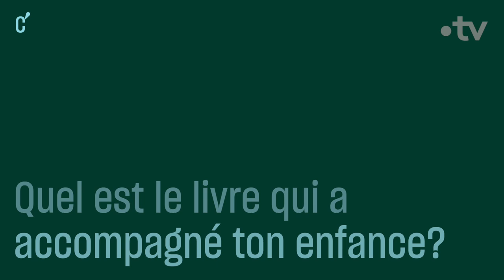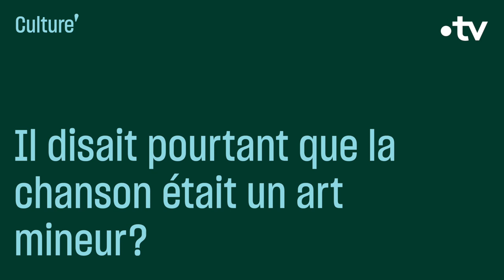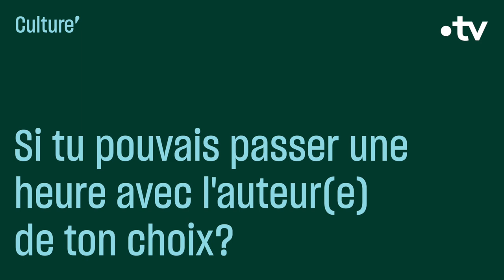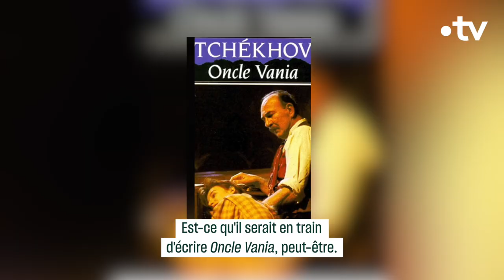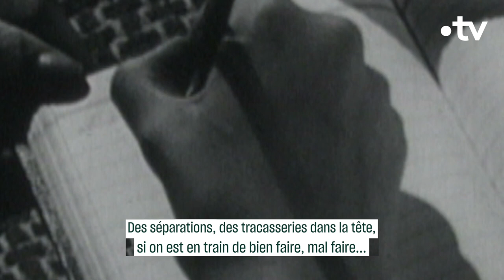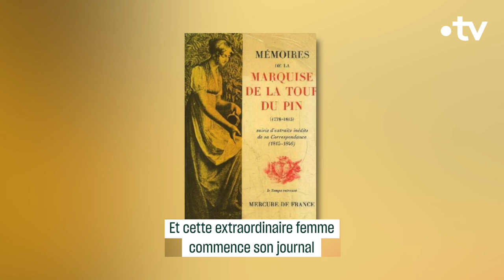Dans la bibliothèque de Jane Birkin - Culture Prime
Jane Birkin nous parle des textes de Gainsbourg et se raconte à travers les livres de sa vie.

📩 Inscrivez-vous à la newsletter @cultureprime : cultureprime.fr